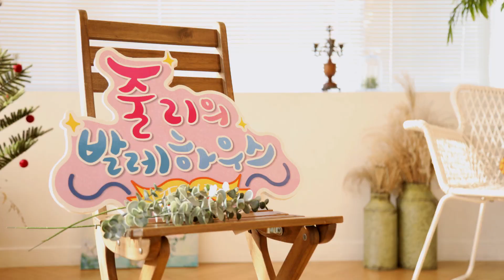나비처럼 날아요! | 아라베스크 | 줄리의발레하우스 #3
나비가 되고 싶은 민아.
발레 동작으로 나비가 되어 본다.